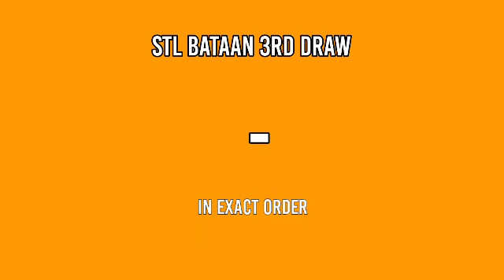2ND DRAW STL BATAAN 4PM RESULT TODAY MARCH 31, 2022 AFTERNOON DRAW RESULT STL PARES